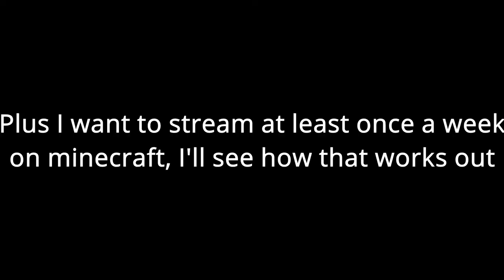Upcoming Series: Argument Machines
Is there anything to say?